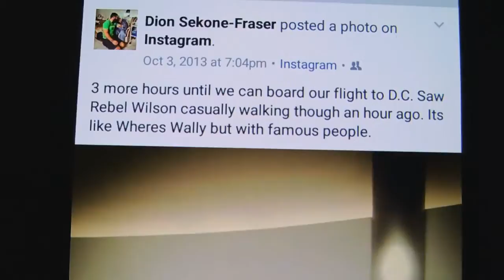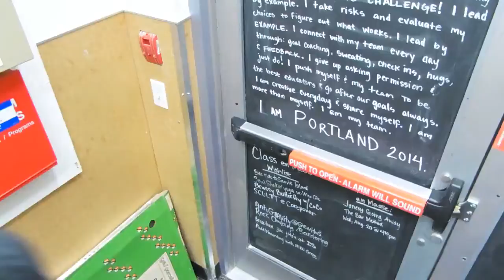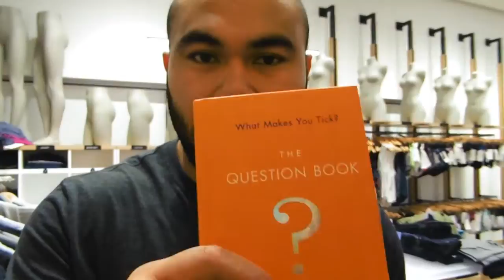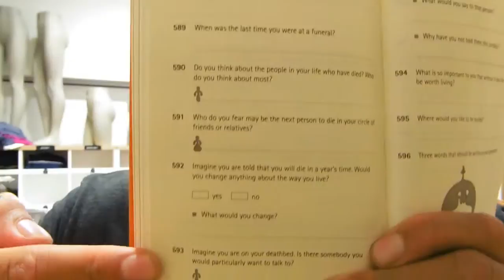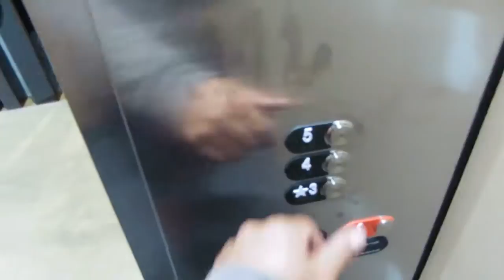I have a confession to make.....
October 3rd 2013 marks the day I moved to America, Big moving day with work, and I share a confession that's been meaning to be shared long ago with the team at Knot Springs.

My name is Dion Sekone-Fraser. I'm from Wanganui, New Zealand. My Wife and I moved to Pittsburgh, Pennsylvania in 2013 and then moved to Portland, Oregon in 2015 and having been doing daily vlogs since moving to PDX.

Support us!

There you can find apparel, blog, ambassador profiles and our podcast

MarcPro - Code: CONQUER for exclusive discounts off both devices